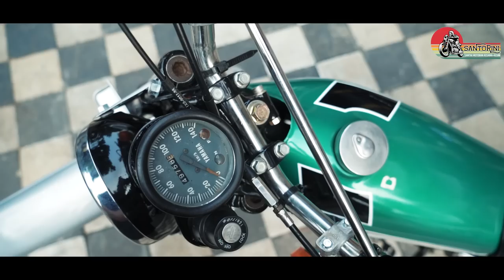Santorini Poppy Sovia ratu trail Indonesia‼️ Yang hidupnya ga mulus mulus banget.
Poppy Sofia! Lady biker Indonesia yang lagi hobby kotor kotoran, masuk sungai sampai hutan pake trail. ternyata ga banyak yang tahu kalau Poppy pernah dan sampai sekarang masih memiliki masalah mental yang tidak stabil. Lewat motoran, Poppy mencoba membahagiakan dirinya.